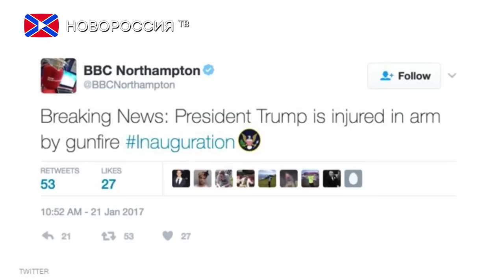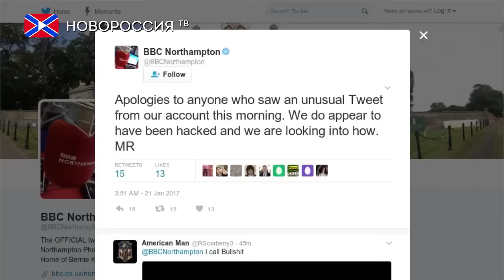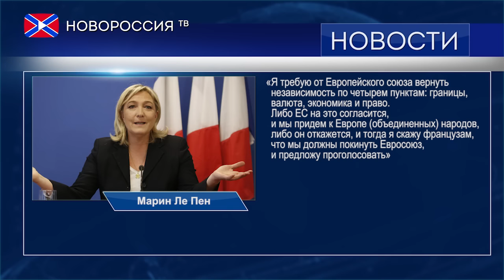Лента Новостей на "Новороссия ТВ" 22 января 2017 года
- Большинству арестованных в Вашингтоне в день инаугурации Трампа предъявят обвинения.
- Хакеры взломали твиттер БиБиСи, чтобы убедиться, что он УЖЕ был взломан.
- Марин Ле Пен считает, что Евросоюз умер.